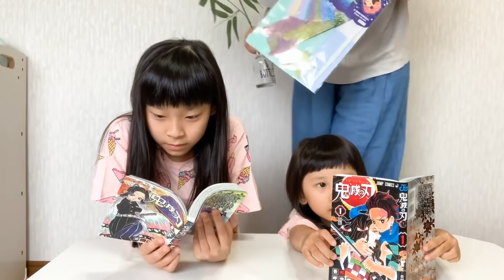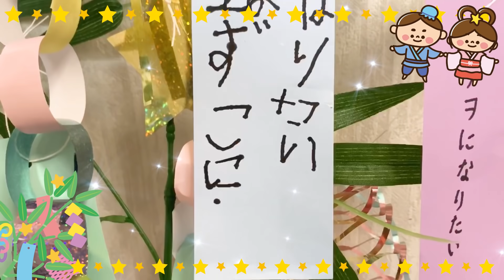七夕に願い事をしたらねずことカナヲになっちゃった！？ママコラボ#128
もうすぐ七夕...
ゆのちゃんとつむちゃんが短冊にかいた願いが叶っちゃった！？